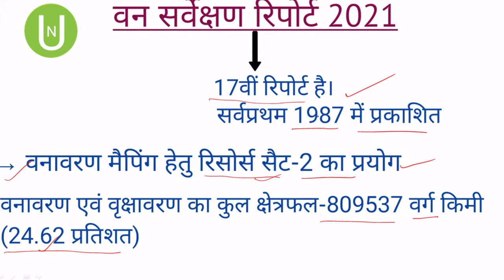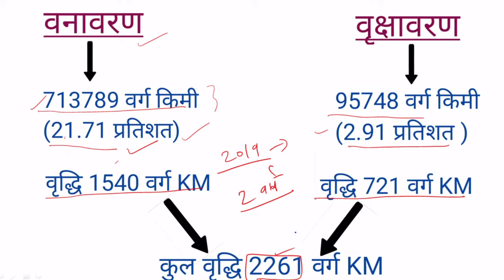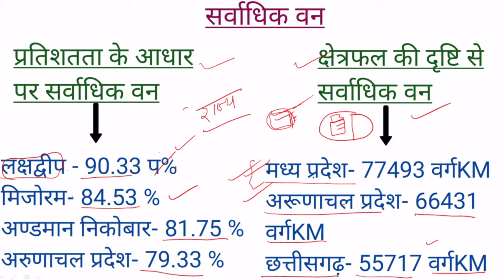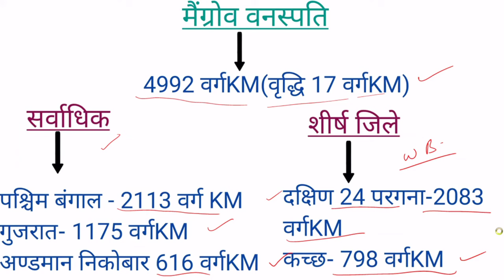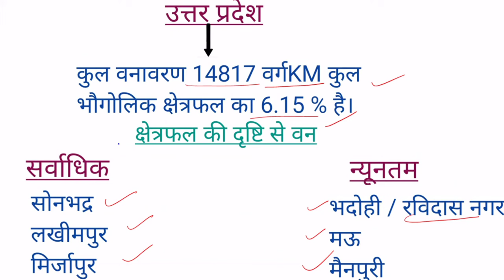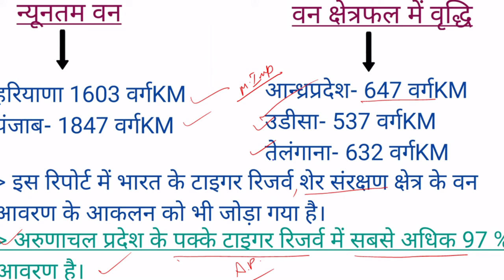वन‌ सर्वेक्षण रिपोर्ट - 2021 // India state of forest report || Forest survey Report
Uttar Pradesh के आंकड़ों के साथ